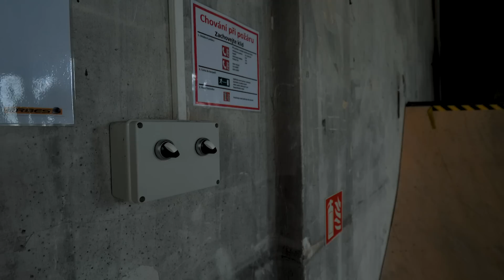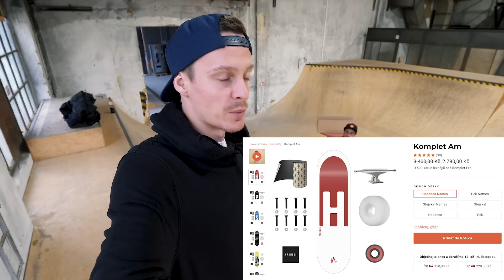NÁŠ NEJLEVNĚJŠÍ SKEJT / TEST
Už nějakou dobu se vám skrze snažíme pomáhat vybírat ty správný skateboardy. Tohle je KOMPLET AM který je vhodný na začátek.
Už jsme si přiblížili a otestovali CRUISER a KOMPLET PRO, takže teď přišla řada na KOMPLET AM což je podle nás nejlepší poměr ceny a výkonu. Společně s Tomášem Stejskalem, Danem a Jakubem jsme desku testnuli v bazénu, skateparku a streetu! Natočil: David Pánek